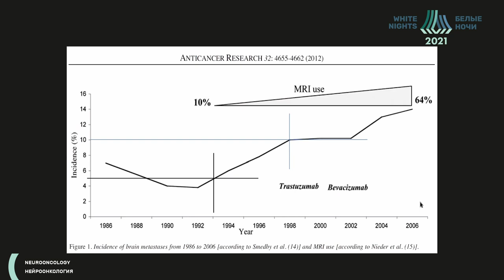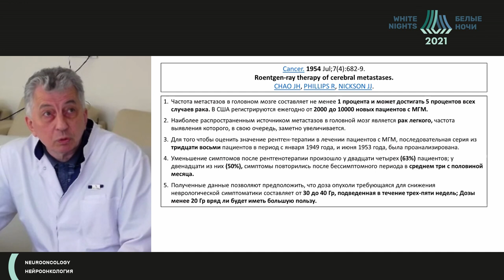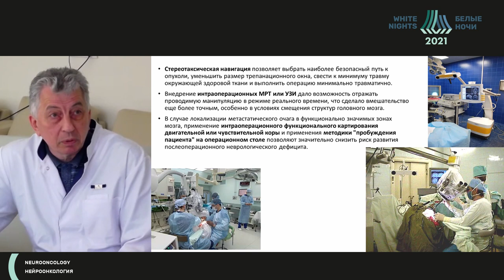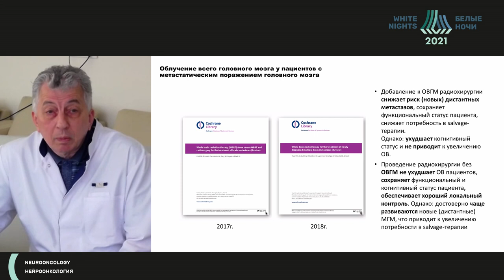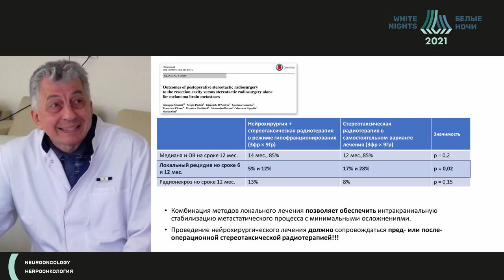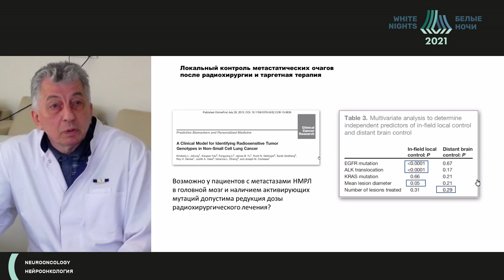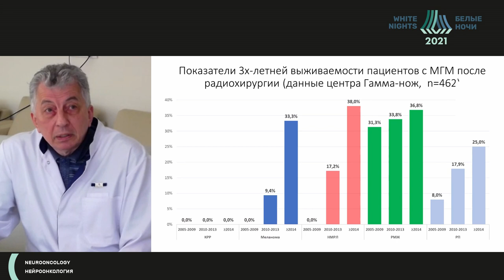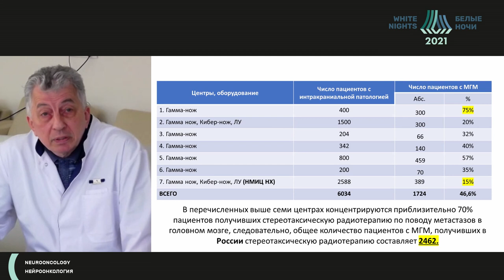Изменение стандартов лечения при метастатическом поражении в эпоху нейрорадиохирургии (Банов С.М.)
Банов Сергей Михайлович - врач-радиотерапевт отделения радиохирургии и радиотерапии с дневным стационаром ФГАУ «НМИЦ нейрохирургии им. Н.Н. Бурденко» Минздрава России, заведующий отделением радиохирургии и радиотерапии – врач-радиотерапевт АО «Деловой центр нейрохирургии» (Центр «Гамма-Нож г. Москва»), д.м.н. Москва